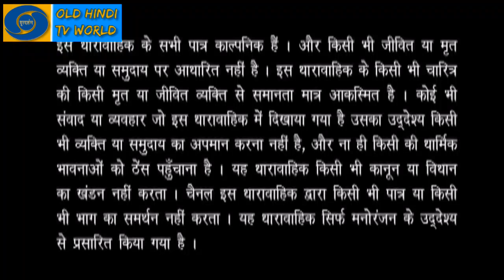Episode 76 - Suraag - The Clue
भाई ने क्यों की अपने बहन की हत्या

Some of the most popular old Hindi TV serials include "Ramayan," "Mahabharat," "Hum Log," "Buniyaad," "Nukkad," "Chandrakanta," "Surabhi," "Shaktimaan," "Byomkesh Bakshi," "Fauji," "Tara," "Malgudi Days," and "Dekh Bhai Dekh."

Old Hindi TV serials
Hindi drama series
Hindi family dramas
Indian television shows
Popular Hindi TV serials
Iconic Hindi TV shows
Classic Hindi TV series
Best Hindi TV serials
Hindi TV shows from the 90s/80s/2000s
Hindu mythology TV shows
Hindi historical dramas
Hindi suspense/thriller TV shows
Hindi comedy TV series
vyom bakshi full episodes

suraag the clue full episodes
suraag
suraag the clue
suraag episode 1
suraag all episodes
suraag the clue all episodes
suraag tv serial
suraag tv serial
suraag episode
suraag episode 2
suraag the clue serial full episode